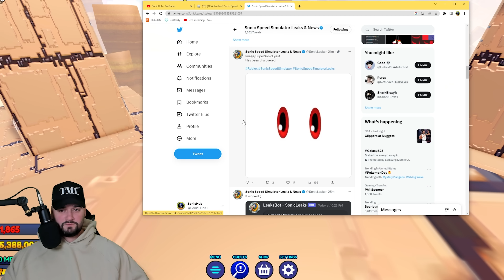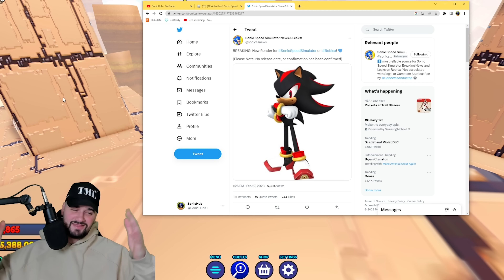SHADOW RENDER/CHAO LEAKED & Why This Is The Right Time! (Sonic Speed Simulator)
USE THIS LINK, AND CODE “SonicHub” FOR UP TO $250 OFF YOUR NEXT PC PURCHASE